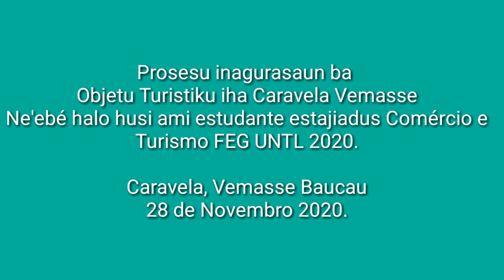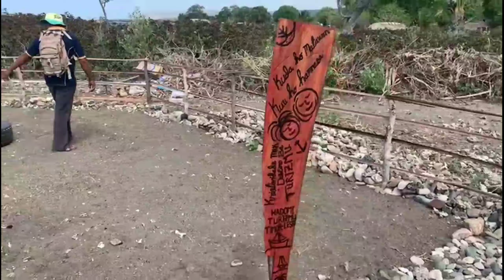Inagurasaun ba Objetu Turistiku Photoshoot iha Caravela Vemasse Baucau 28 de Novembro 2020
Ida Ne'e mak ami hotu nia esforsu durante fulan 2 semana 1 nia laran hala'o ami nia estájiu iha Posto Admnisitrativu Vemasse Munisipiu Baucau.
Maske Lor Loron hein ema nia kareta iha estrada hodi numpang ba mai Vemasse ba Caravela servisu iha loron manas hodi atinji saida mak ita hakarak... Espera Liu husi Objetu Turistico Photoshoot Ne'ebé ita halo maske ki'ik maibé bele hafanun no fo motivasaun ba Comunidade sira oinsá atu halo buat ruma hodi atrai ema barak no fo benefisiu ba sira no la hein de'it ba Governo...

Estajiadus Comérçio e Turismo FEG UNTL VEMASSE BAUCAU 2020